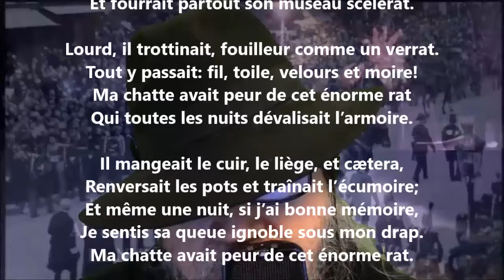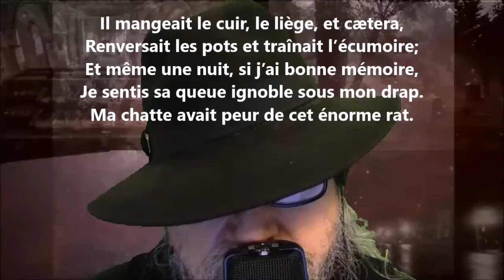Le rat - Maurice Rollinat lu par Yvon Jean